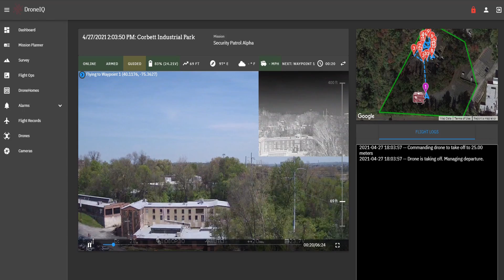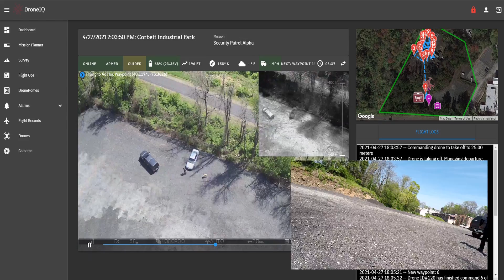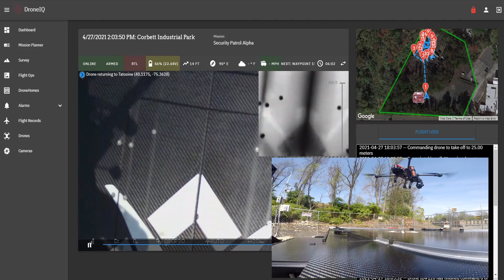Robotic Perimeter Security: Patrol & Response Scenario